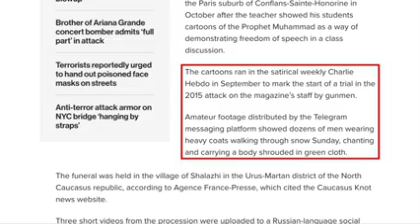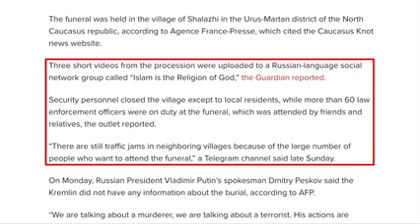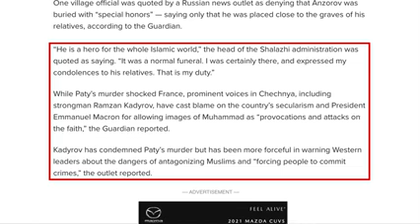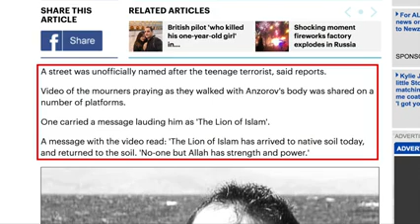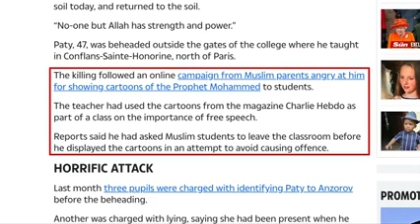Jihadi Who Beheaded Teacher in France Given Hero's Funeral in Russia.